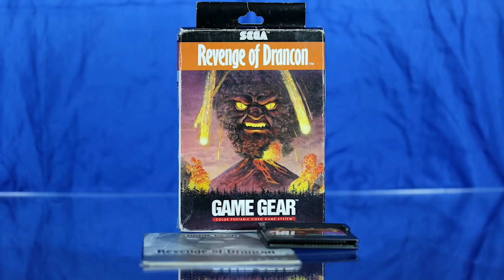Game Gear 1990 (2 of 3): Zan Gear / Mahjong Haopai / Revenge of Drancon | Game Boy Works Gaiden #10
Moving beyond the three launch-day Japanese releases for Sega's Game Gear, we venture into November 1990 with three more titles that continue checking off the obligatory boxes for a new game platform: Strategy, mahjong, and platformer. Two of these games never made it to the U.S., continuing the precedent set by Pengo: Ultimately, a sizable percentage of Game Gear's library would fail to reach the States.

Not that American kids were necessarily clamoring for a dense strategy title set in the Warring States era of Japan, or for a conversion of a tabletop game typically enjoyed by the elderly. They probably WERE clamoring for a great conversion of Wonder Boy, though! Too bad some of them never realized it was available right from the console's beginnings due to Sega of America's bizarre decision to rename Wonder Boy "Revenge of Drancon." Not to belabor a point, but... what?

Still, another convincing case for Game Gear's merits versus the competition as it hits on some nuts-and-bolts titles that demonstrate both capable technical performance and appealing visuals.

Special thanks to Stone Age Gamer for helping to make this series possible with their EverDrive-GG X7